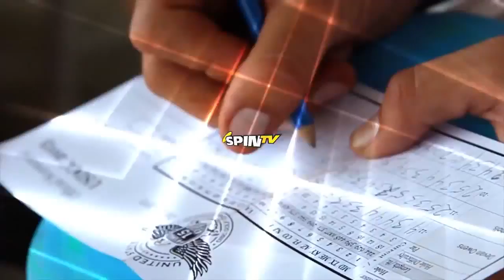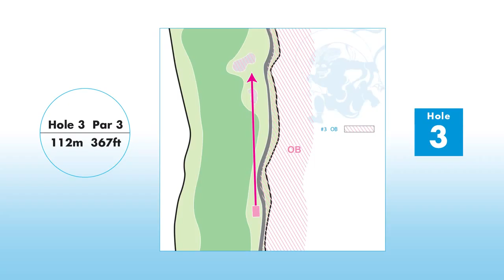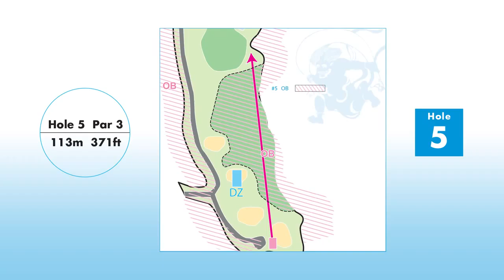popodisgolf2 2014DiscGolfJapanOpen5throundpt 1 2Wysocki,McBeth,Locastro,Lizotte